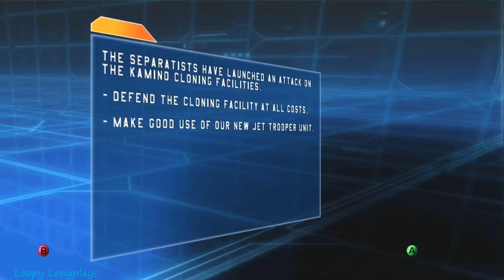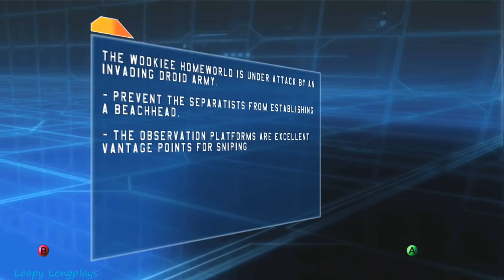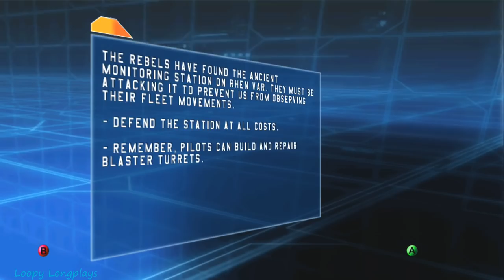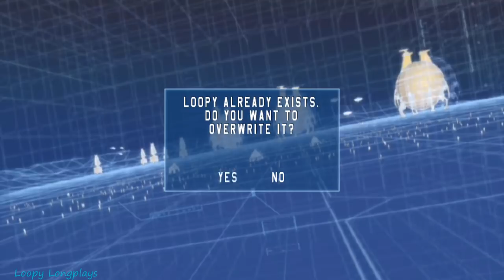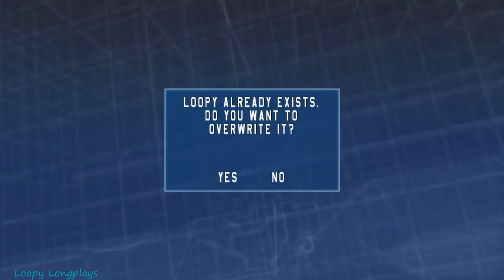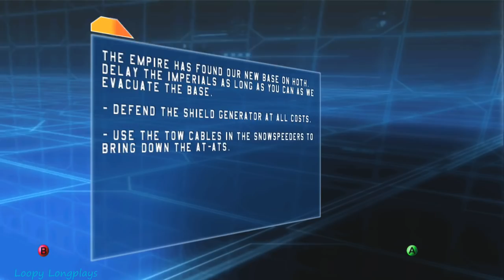Star Wars: Battlefront 1 - Longplay (2 Player Co-op) Both Campaigns Walkthrough (No Commentary)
Star Wars Battlefront 1 this was both the campaigns The Clone Wars & The Galactic Civil War. My favorite to play as is the CIS, "Roger, Roger". These were pretty fun campaigns although it is just conquest. Sadly you don't get to play as the Jedi or Sith in Battlefront 1.  Also I miss running like you can in BF2 easier to get around on them big maps. So me and my brother had some good laughs playing this, at 16:10, and 16:28 are some examples. A cool feature they have in this game that they removed in BF2 was going prone. Loved doing that. Overall a pretty good game. Hope ya enjoy watching this Longplay.

Gameplay recorded by the following players

Player 1 - Loopy
Player 2 - Jellyfish